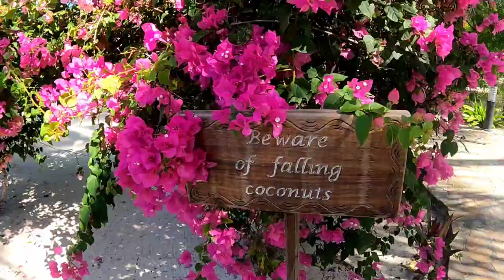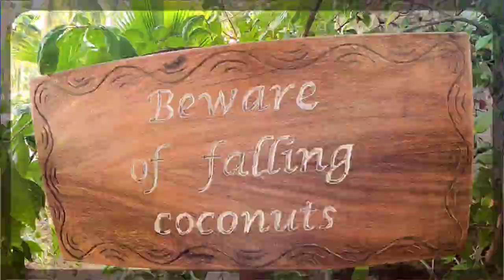Zanzibar – tropical dream island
Next paradise resort, mnemba atoll, prison island